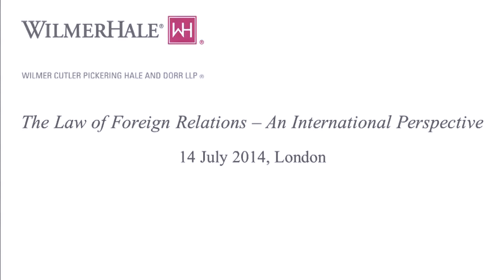WilmerHale Law of Foreign Relations: an International Perspective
On July 14 2014 Wilmer Cutler Pickering Hale and Dorr LLP held a panel discussion on The Law of Foreign Relations: an International Perspective. Speakers: Campbell McLachlan QC, Professor of International Law at Victoria University, Wellington; Paul Stephan, Professor of Law at the University of Virginia; Gary Born, Chair of the International Arbitration Practice Group at Wilmer Cutler Pickering Hale and Dorr.